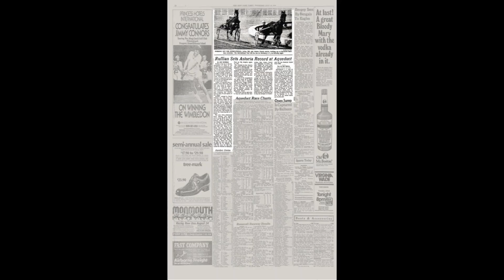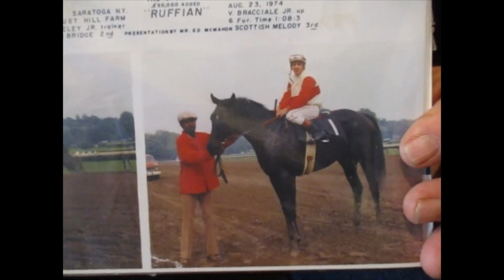Vince Bracciale, Jr shares memories of riding Ruffian in 1972 Astoria Stakes & Spinaway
Racetrack Memories: Vince Bracciale, Jr shares his memories of riding Ruffian in1972 Astoria Stakes & The Spinaway